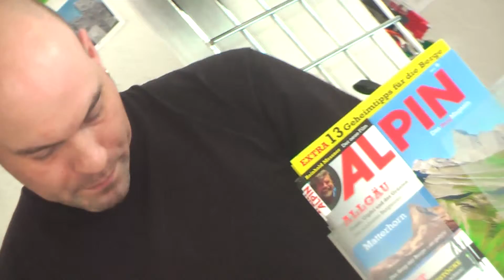show 5 zen zelt film fietzophren filmbike galacom tv mr win more